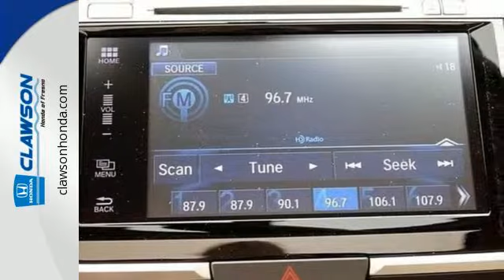2016 Honda Accord Sedan Fresno CA Malaga, CA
Year: 2016
Make: Honda
Model: Accord Sedan
Trim: EX-L
Engine: 6 Cyl - 3.5 L
Transmission: Automatic
Color: White Orchid Pearl
Interior: IVORY LTH
Stock #: H31112
VIN: 1HGCR3F81GA005344